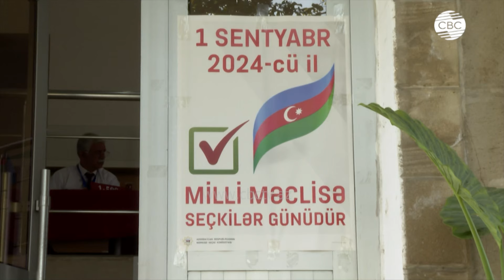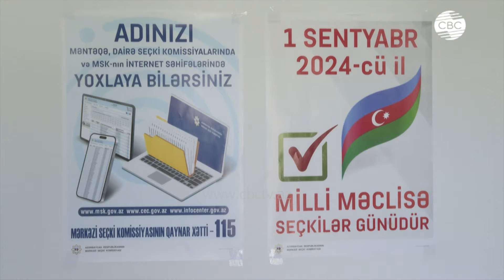Четкий контроль за ходом выборов позволил провести прозрачное голосование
Азербайджан провел исторические внеочередные парламентские выборы, на которые аккредитовали более 600 международных наблюдателей. Молодежь проявила большую активность, и впервые в истории выборы проходят по всей территории, включая освобожденные от оккупации земли. Было зарегистрировано 900 кандидатов на 125 мест в парламенте, что указывает на сильную конкуренцию. Наблюдатели отметили высокую активность избирателей и отсутствие серьезных нарушений.